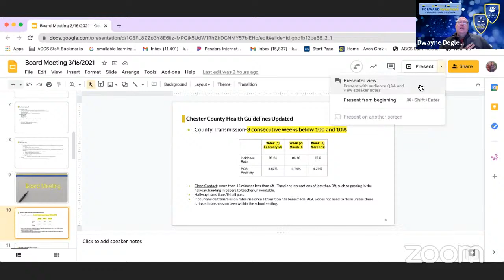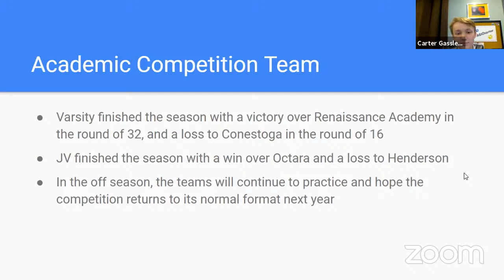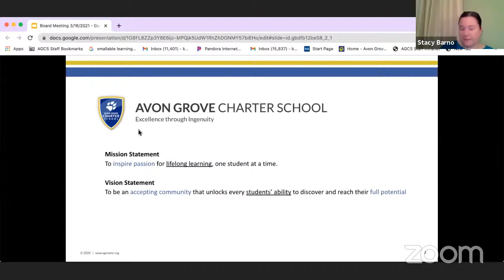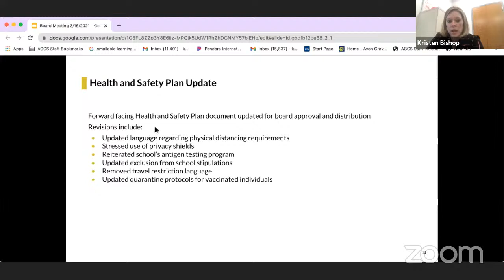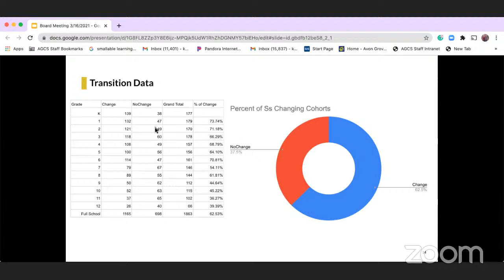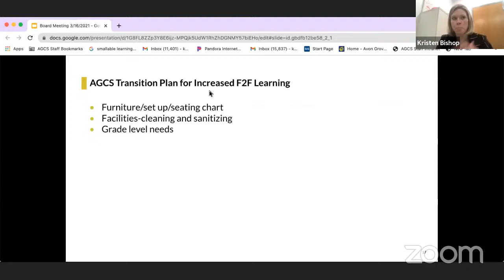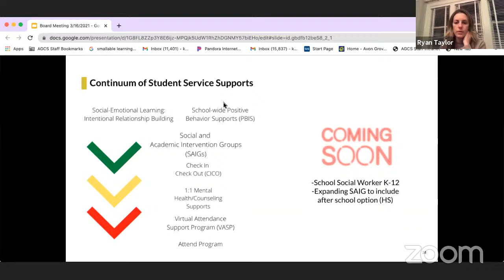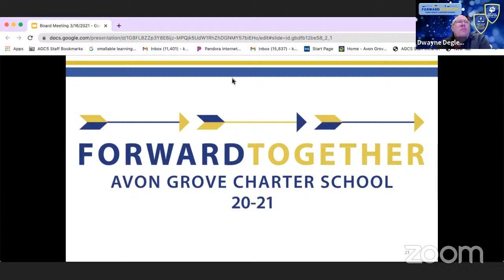AGCS Board Working Session and Monthly Board Meeting